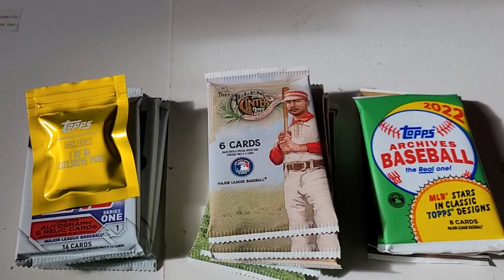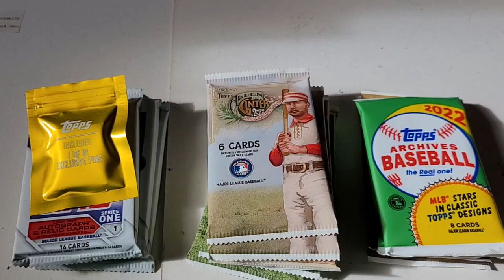I Spy with my Little Eyes CONTEST-Episode 3-WINNERS!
Congratulations, and thank-you to everyone who participated, all eleven. Unfortunately not everyone can win, but we do have two winners.
I wrote all the participants' names on the same size of paper, folded them over and randomly taped them on the floor. I placed one piece of kibble on each piece of paper, and then allowed Olive, our nine year old, lovable Havanese dog, make the selection, the draw for the grand prize.
She selected Ken @godisgreat. Congrats Ken!
I then, actually this morning, gave my wife, Mrs. Packrat six comments that I gleaned from all the comments on the I Spy videos. She did not know who wrote what and handed me the comment she chose, and it was very simplistic but to the point, funny. Congrats Brian @BudgetRips.
The upside to this contest was there were only eleven participants, which is also the downside, for me. Because of the low turn-out, participants, I have decided to cancel, postpone the rest of the contests for this month. I may resume them in November or December, but I would like to see more people involved. I have to go back to the drawing board and try to find a solution.
I could have draws and just give everything away, but I find those simple giveaways quite boring. I'd rather see people get involved. Regardless, thank-you all.